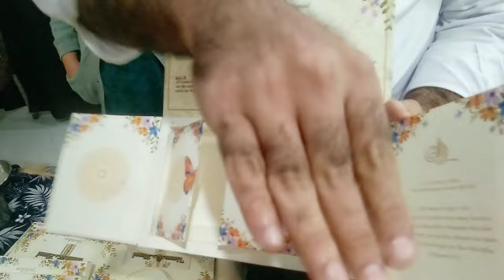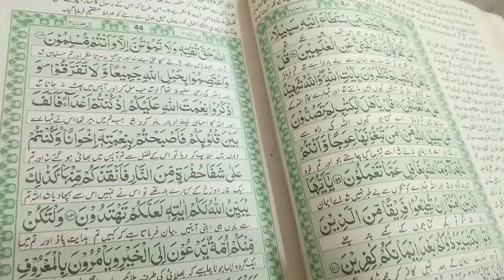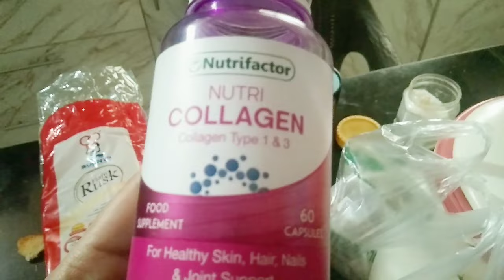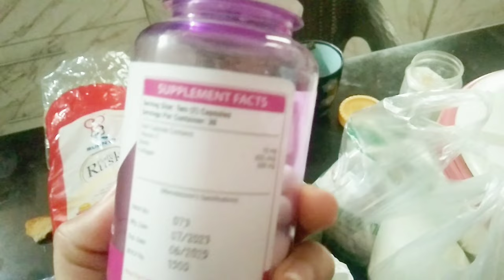🌅 My Morning routine nowadays🌸 || Shadi k cards aa gyey🌷 || Collagen khaney ka faida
In this video I share with you my daily morning routine now a days and daily routine vlog.

family vlog/morning to night routine/my afternoon to evening routine/ family vlogs/daily vlogs/daily vlogging/Pakistani vlogger/ Pakistani vlogs/ productive morning routine/Urdu Hindi vlogs/ Pakistani housewife routine vlogs/Indian housewife daily vlogs/ kitchen routine/vlogs/house vlogs/vlogs/morning routine